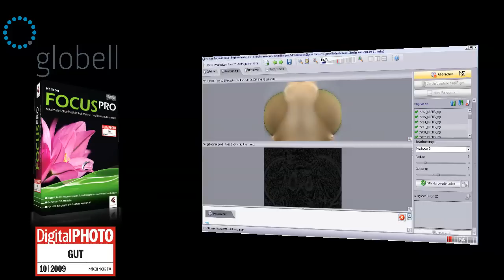Helicon Focus Pro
Revolutionieren Sie Ihre Makrofotografie! Mit Helicon Focus Pro umgehen Sie ab sofort das Problem der eingeschränkten Schärfentiefe bei Makro- und Mikroaufnahmen.